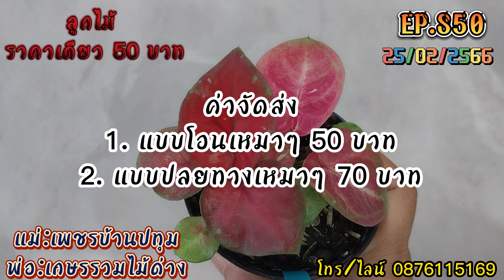❌️ปิดคะ❌️EP.S50 ลูกไม้ราคาเดียว 50 บาททุกกระถาง//แม่อุ้มฝักเพชรบ้านปทุม เกษรไม้ด่าง ไม้ป้าย//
กดเพื่อแอดไลน์